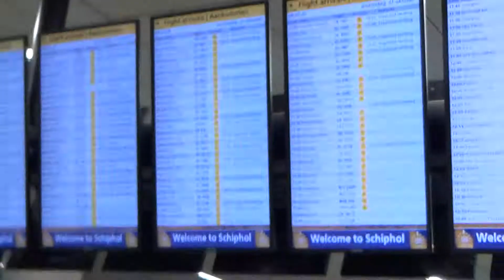2015-10-21_AOZAI-ABC in Holland_1.Tới Phi trường Schiphol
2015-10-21_AOZAI-ABC in Holland_1.Tới Phi trường Schiphol